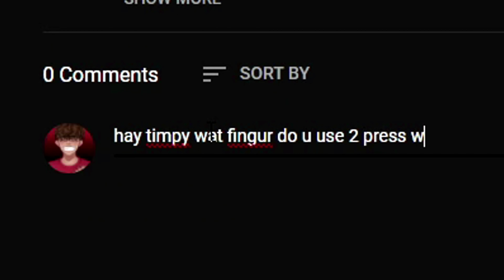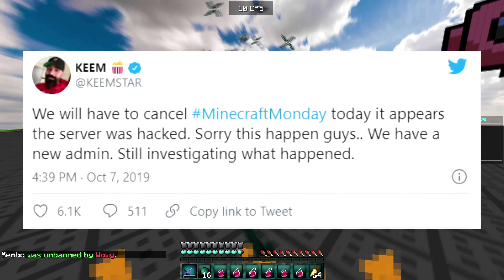what happened when xQc invited me to Minecraft Mondays (HACKED)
I'll be honest I was a lil nervous when xQc hit me up to play Minecraft Monday with him last minute LMAO. If you guys like this video enough then i'll keep doing more :-).